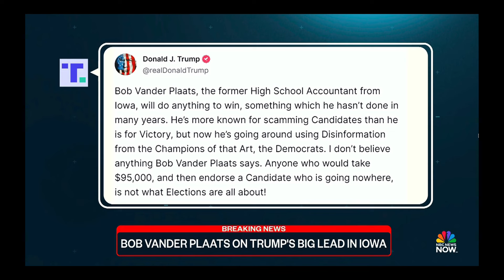Bob Vander Plaats on NBC with Tom Llamas about the Iowa Caucus